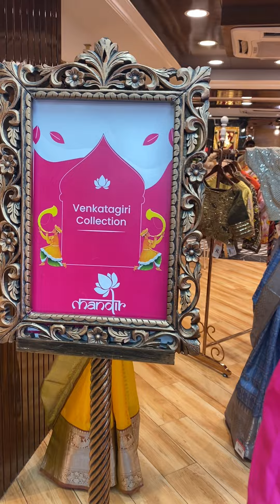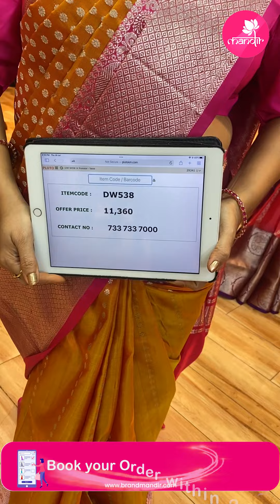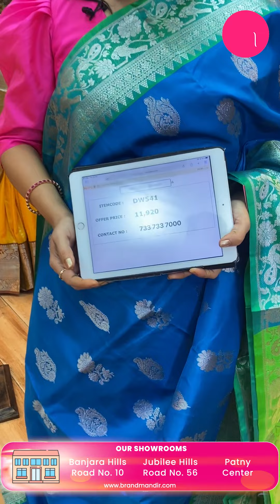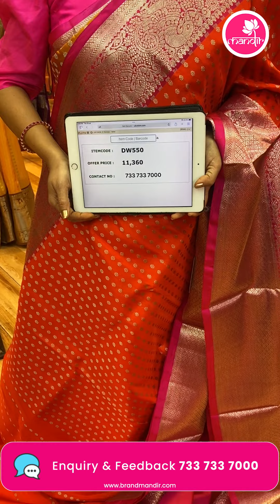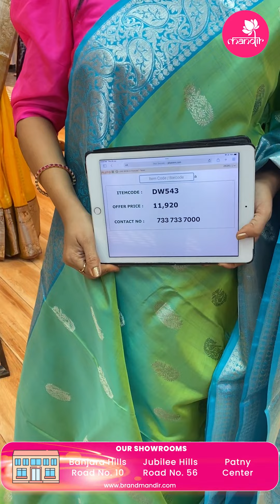Venkatagiri Sarees @ Weavers Price Valid For 24Hrs | Brand Mandir Sarees LIVE